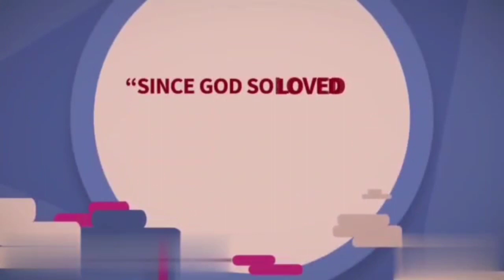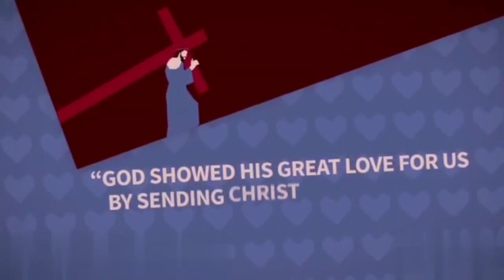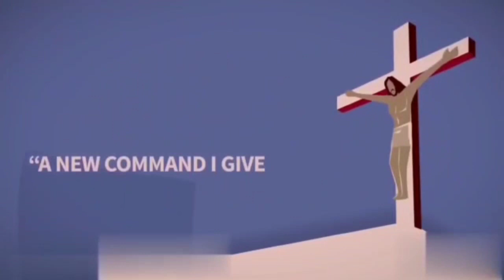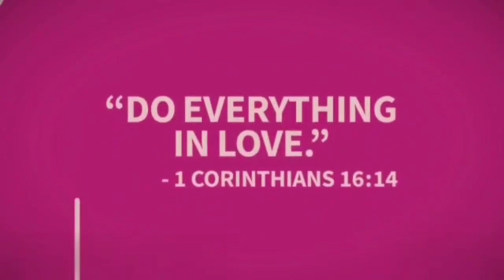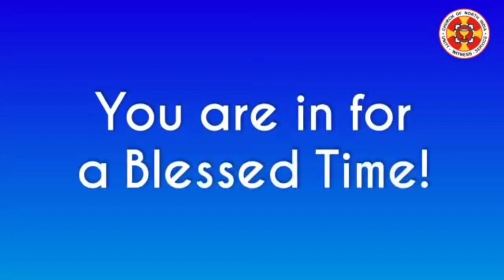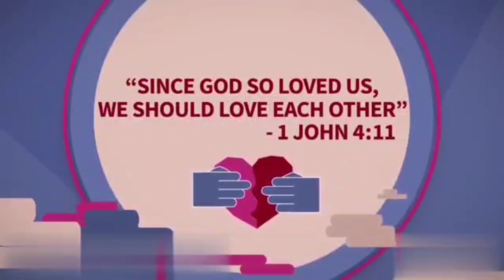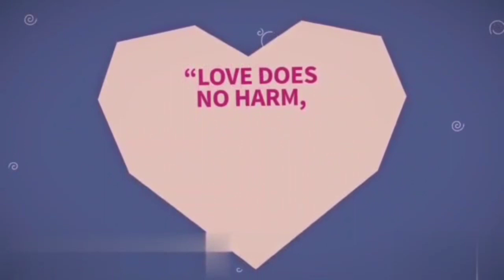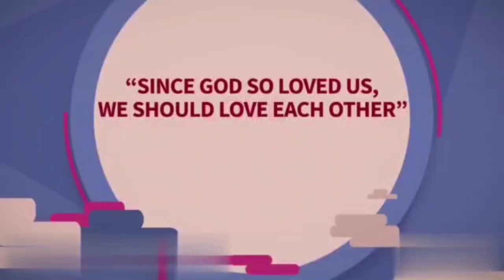પ્રમુખ યજક નો પ્રશ્ન | Mr. Ishudas Trajkar | 22nd June 2023 | Evening Bible Study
વિષય : પ્રમુખ યાજક નો પ્રશ્ન

શાસ્ત્રભાગ : John 18:19-24

Mr. Ishudas Trajkar
CNI Church Raikhad